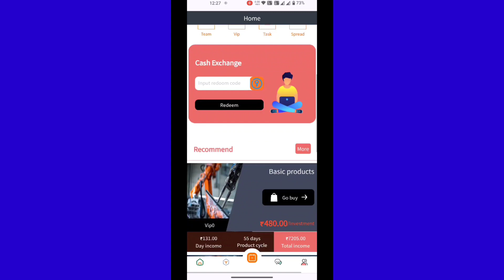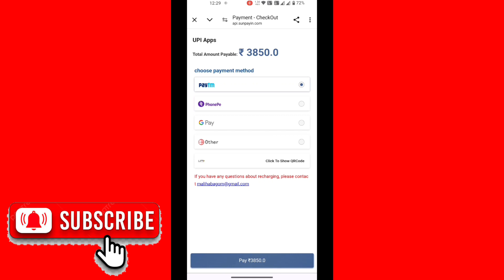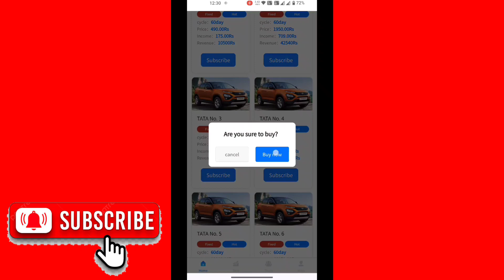Tk Group Withdrawal Problem || Tk Group App New Update || Tk Group Earning App Withdrawal Problem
tk group in app withdrawal
tk group new update today
tk group earning app withdrawal proof
tk group app withdrawal problem
tk group earning app new update
tk group earning app today news
tk group new update
tk group withdrawal problem today
tk group earning app